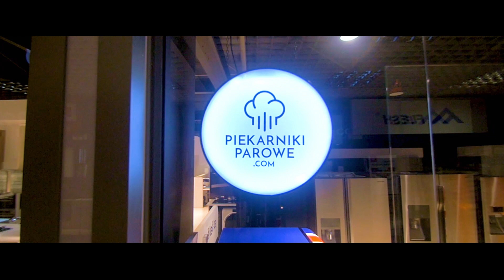Gotowanie metodą Sous Vide w piekarnikach AEG | Gorenje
Soczyste, smaczne mięso - tylko Sous Vide!

PiekarnikiParowe.com | HOME CONCEPT | al. Roździeńskiego 191/9 | 40-315 Katowice

Allegro: PiekarnikiParowe